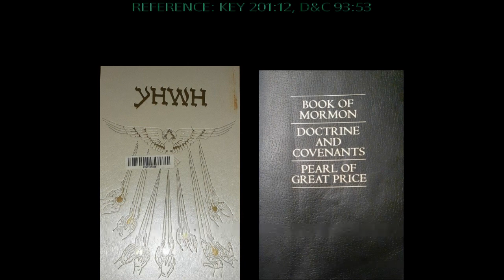JOSEPH SMITH CAME FROM ARCTURUS - MANNA DROP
We are just pilgrims on this earth.  Increase your spiritual knowledge.